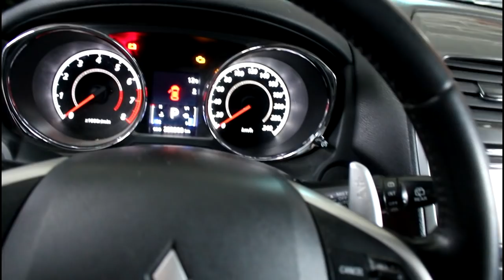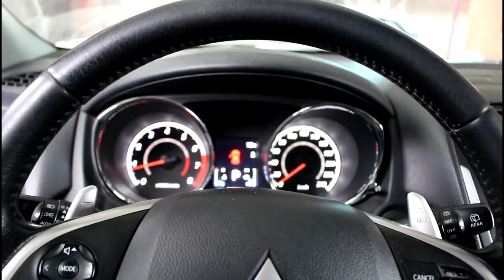Замена уплотнителей на топливных форсунках на Mitsubishi ASX Мицубиси АСХ 1,8 2013 года 1часть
кольцо нижнее  1465A308
кольцо верхнее  1465A094